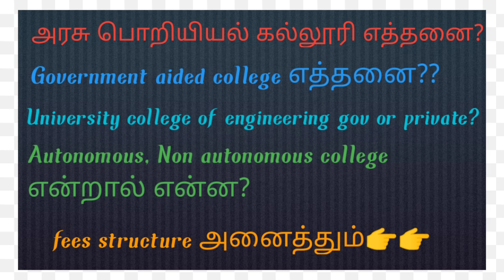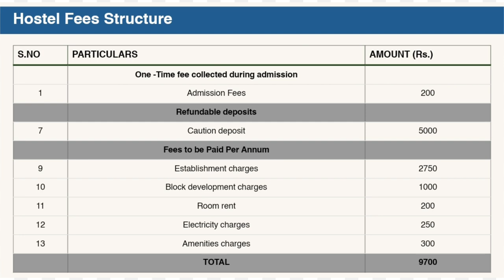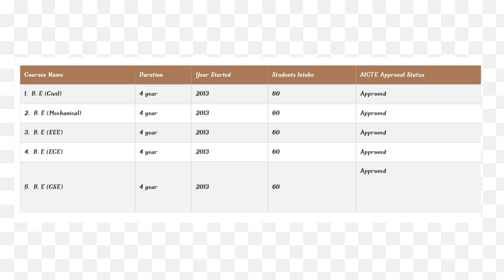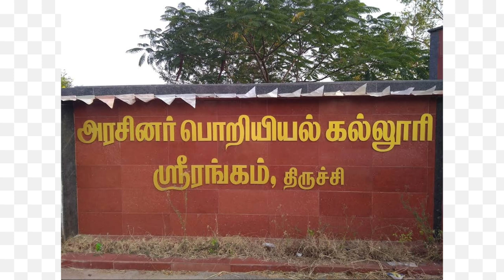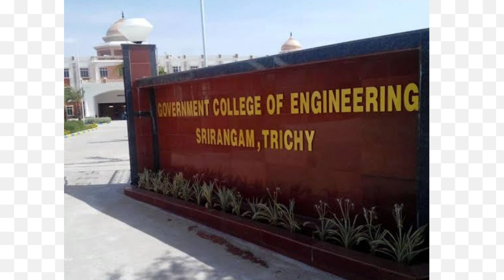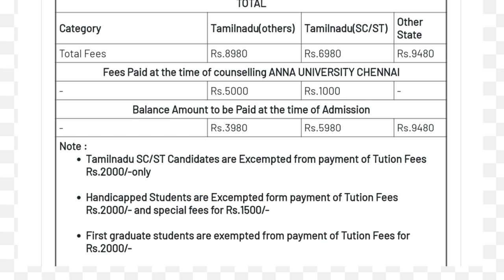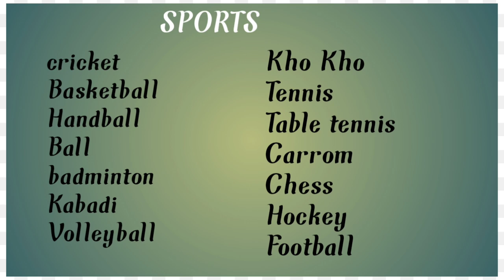Government college of engineering - Srirangam/ full review from alumni students/open talk about clg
.All things said in this video are the opinion of alumni✌️
. Everything stated here is as of the date this video was uploaded.